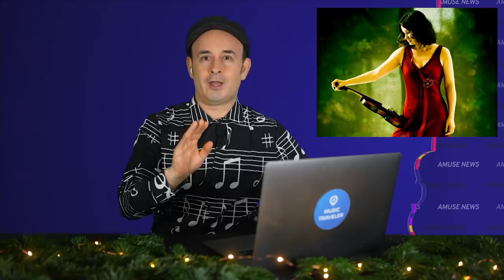Amuse News 3 - Weird Music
This episode is about weird music as well as being seasonal. Actually its more about weird musicians like Patricia Kopachinskaja, Barbara Hannigan and Igudesman himself. Strange musicians are all connected and Igudesman gets Gabriela Montero to improvise on a special theme.
AT THE BOTTOM FIND THE LIST OF MORE MUSICAL WEIRDOS IGUDESMAN RECOMMENDS!

Amuse News is a pun-filled summary of all the madness that has happened in recent times in the world of music. This is something we have decided to create - just in case you’ve had enough of the outdated reporting on the thing we all love: Music.

Created and hosted by Aleksey Igudesman.

0:00 - Intro
0:12 - Amuse News
0:57 - Lucy Landymore's Musical Tutorial - The Sleigh Bells

2:28 - Music Traveler Streaming
3:10 - Thomastik Infeld
3:40 - Seasonal Musical Jokes
4:27 - Joo's Rant: Midi Pack and fake musicians

6:19 - Main Subject: Weird Music
7:21 Patricia Kpachinskaja
9:38 Salvatore Lombardo
11:14 Barbara Hannigan
15:17 Rushad Eggleston
16:11 Georg Breinschmid and Thomas Gansch
18:40 Knower
19:43 Beardyman

22:12 - Improvisation Quiz: Gabriela Montero
23:50 - All of the weirdos
24:50 - Song of the Episode (Excerpt): Whatever I Want
26:01 - Closing words

Amuse News Team
Director: Alexander Houben
Producer: Sabina Hasanova
Edited by Elena Martin Lobera and Alexander Houben
Live sounder cording: Oliver Mara

Instrument Tutorial: Lucy Landymore
Joo's Rant: Hyung-ki Joo

Improvisation: Gabriela Montero

Additional help and thank you to (in no particular order)
Eric Moses, Andrei Paler,  Elisabet Franch, Jennifer Doralt-Neuwelt, Annika Schmid, Dominik Joelsohn, Julia Rhee, Chee Hui Hui, Jacqueline Jacques, Eftihia Victoria Arkoudis, Julia Wesely

MUSIC VIDEO
Mixed Tape #65 - The Rite of Joy: Curated by Alondra de la Parra

Produced by Thomas Obernosterer
Directed by Alexander Houben
Filmed, edited and animated  by Alexander Houben
Produced by Sabina Hasanova and Aleksey Igudesman
Assistance: Oliver Mara and Jacquelline Jacque